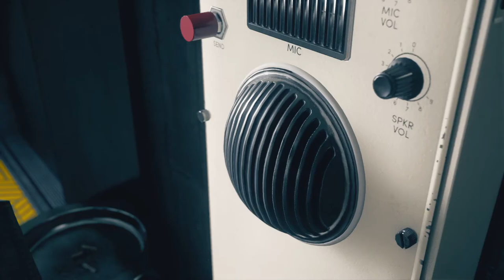Control: Story Mode (Slow Play, No Commentary) Part 8